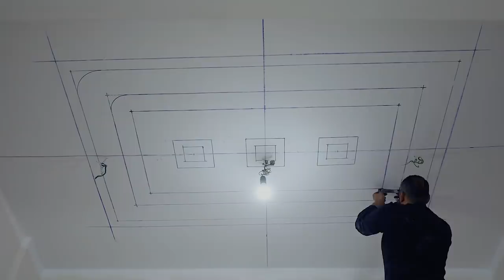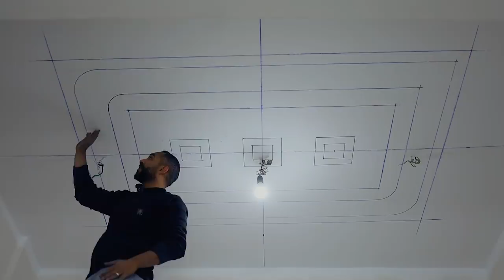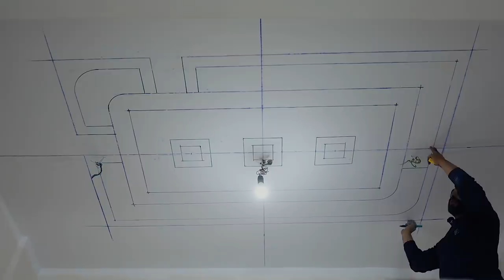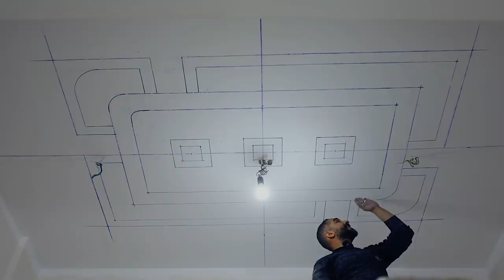اسهل مستطيل جبس بورد كلاسيك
making a classic rectangle by gypsum board